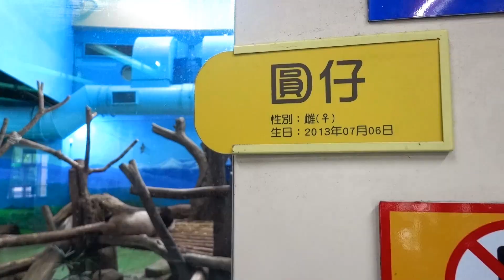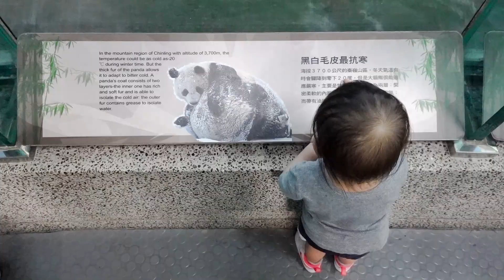吃飽睡睡飽吃的可愛貓熊圓仔 at 台北市立動物園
圓仔（拼音：Yuán Zǎi）（2013年7月6日－）是一隻雌性大貓熊，出生於台灣臺北市立動物園，父母分別為團團和圓圓，是首隻在台灣出生的大貓熊。2014年1月6日，圓仔在臺北市立動物園首度正式亮相。(Source: 維基百科
地址: 11656 台北市文山區新光路二段30號

如有任何問題都歡迎留言喔!

臺北市立動物園 2020年6月15-24日不對外開放唷!

(Filmed on Jun. 3, 2020)